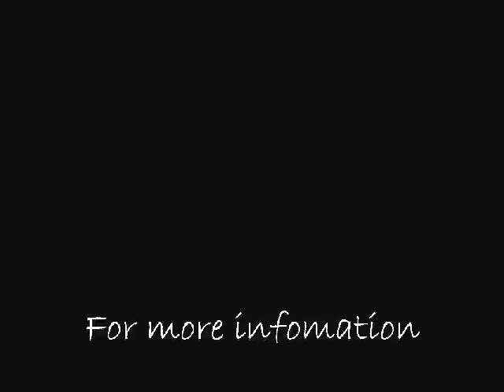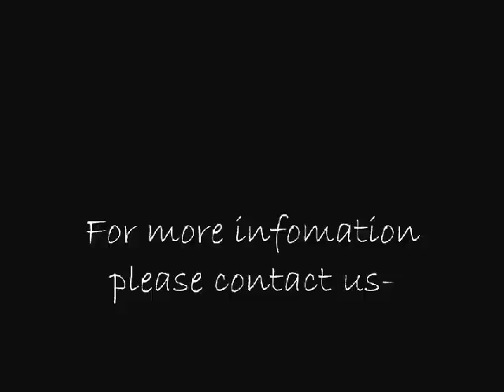Harimau Workshop ( Weapons of the Silat Warrior)